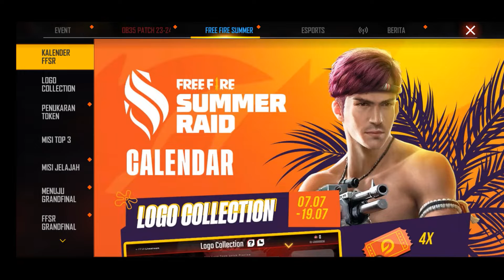FREE FIRE - FF GARENA INDONESIA